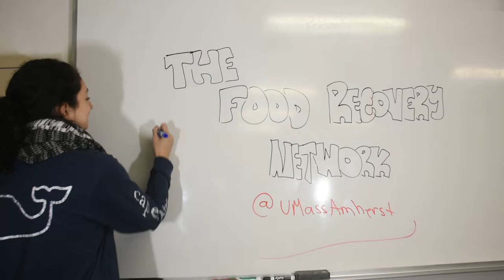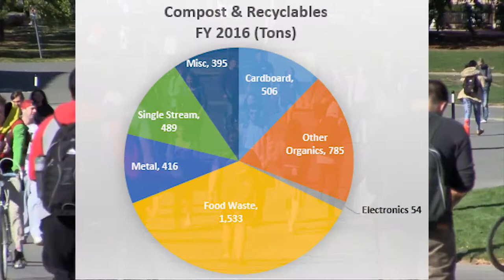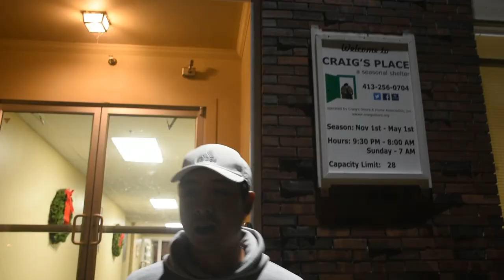Volunteering with the Food Recovery Network. Section 01, Team 7, December 10, 2018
Our sustainability leadership project for NRC-185 dealt with tackling food insecurity as well as excess food waste through volunteering with the Food Recovery Network’s UMass chapter. Over the semester, our group collected, recorded, and delivered excess food from the Berkshire and Worcester dining commons to those in need.

Special thanks to organizers Olivia Gaughan, Madelyn Kaplin, Mia DePasquale and our interviewees: Saul Bezner, Chad Klinefelter, and Ed Le!